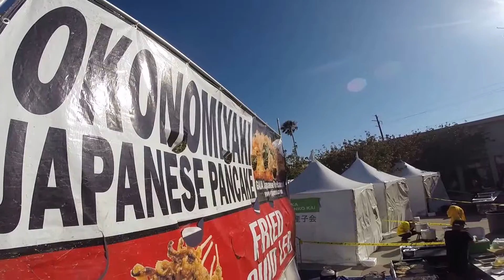Bridge USA 夏祭り 2015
夏だ！祭だ！ブリッジだ！
前夜祭の様子です。